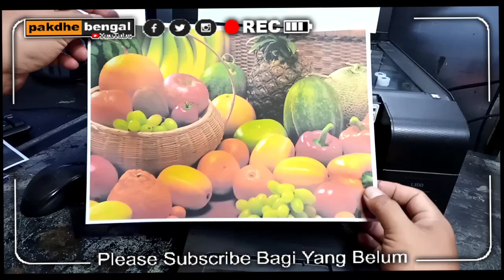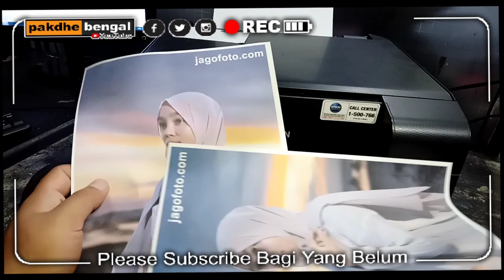Hasil Fotocopy Printer Epson L3110 Full A4 Photo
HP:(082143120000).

Terimakasih sudah berkunjung ke channel youtube saya. Semoga Bermanfaat.